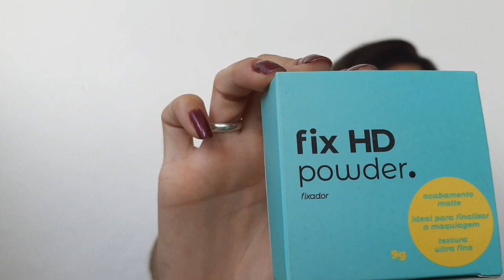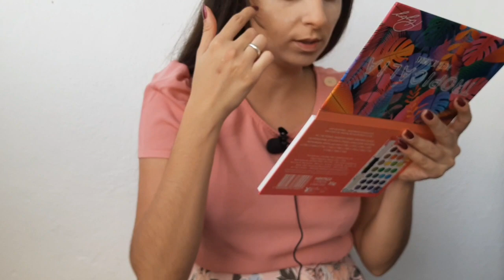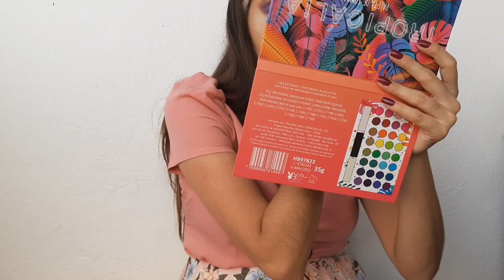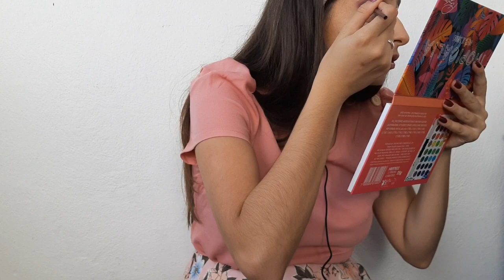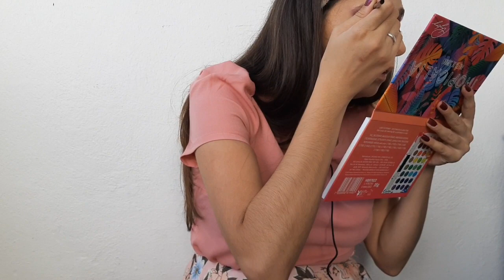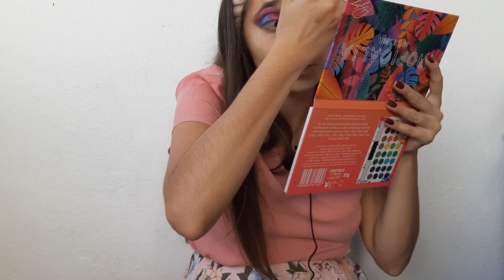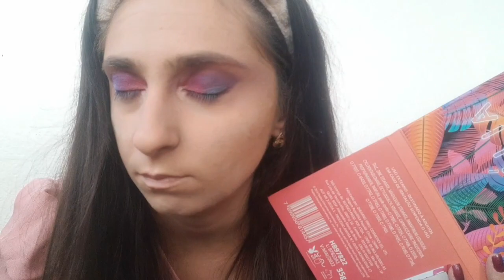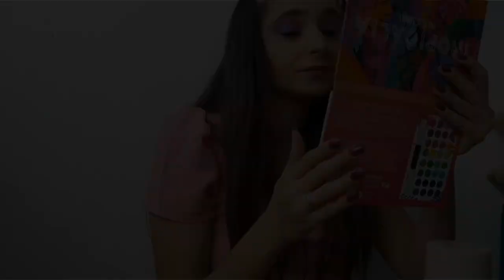Como fazer uma maquiagem colorida pela primeira vez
Dessa vez fiz uma make bem colorida usando alguns produtos novos, fiz com muito carinho espero que gostem ♥️

Lista de produtos que usei:
base: Mari Maria makeup
corretivo: boca rosa by Payot
pó translúcido: vizzela powder
pó compacto Ruby Rose profissional
Sombra: paleta Tropicália playboy
blush e iluminador: pó multi efeitos Quem disse Berenice
pastilha de sombrancelha quem disse Berenice
Bruma transparente Anita
bruma iluminadora Catherine Hill

Se eu esqueci de algum produto me chame no insta @paulamolisani que eu te passo.

Beijos 😘😘